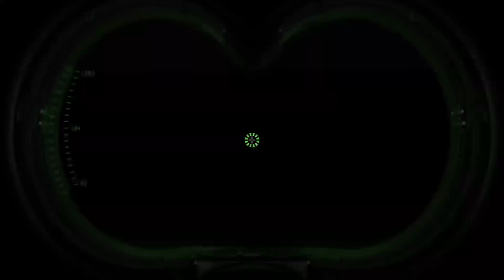Keys to the final door | Ghostbusters: The Video Game | Part 20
The time has come the end of our journey, the final obstacle is in our way.